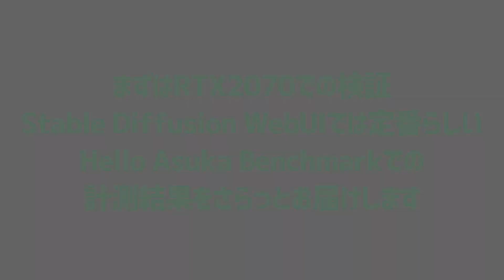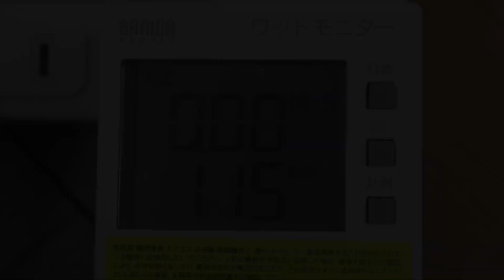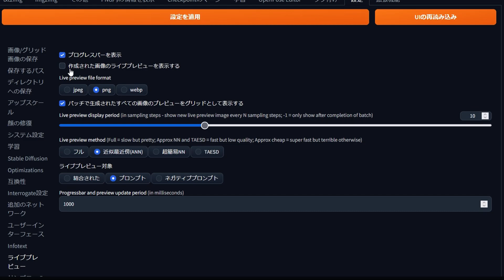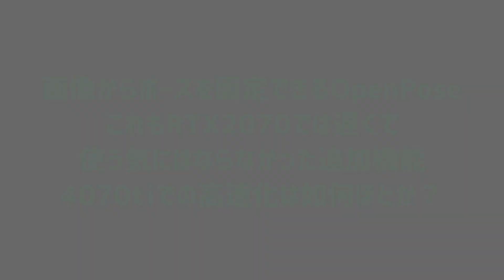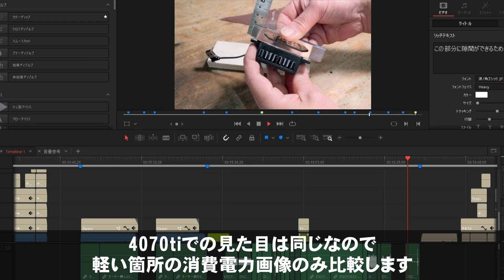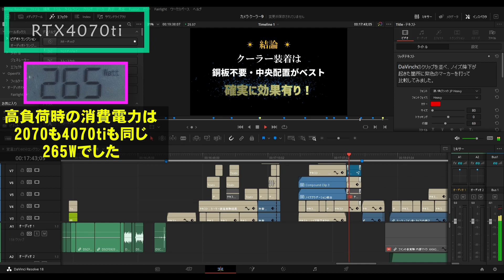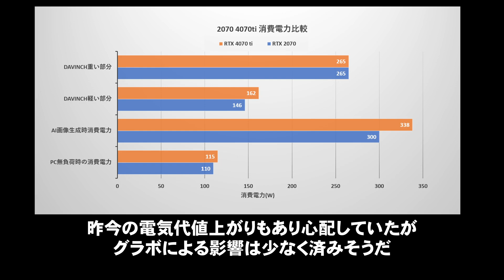RTX2070→RTX4070ti換装 AUTOMATIC1111で6倍速に?! Stable Diffusion＆DaVinci Resolveで速度・消費電力比較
Stable Diffusion web UI Automatic1111やDaVinci Resolveを古いグラボで使用していると速度に悩まされます。そこで思い切ってRTX2070→RTX4070tiに換装してみたので、気になる速度と消費電力を計測してみましたので参考になればと動画にしました。
動画中でのLoRAの計測の主なパラメータは・・・
--train_batch_size=2
--max_train_epochs=10
--resolution=512,512
--learning_rate=1e-4
--network_dim=128
な感じですが、元画像のサイズ等の違いででLoRAファイルの仕上がる時間は全く異なります。

※ LoRA学習のやり方は、テルルとロビン【てるろび】旧やすらぼ 様の　"日本一わかりやすいLoRA学習！sd-scripts導入から学習実行まで解説！東北ずん子LoRAを作ってみよう！【Stable Diffusion】" が非常に分かりやすいと言うか、もう神解説。主の方は本当に頭が良いのだろうなあ。。と関心してしまいます！　アホな私でもLoRA学習出来る様になりました。素晴らしい動画ありがとうございます！
 しかしLoRAのタグ付けが良く分かんないなあ。タグをいじらなかったモノも、片っ端からタグを消したモノも画像生成してみても違いが分かんないです。。謎。

○動画編集アプリのDaVinci Resolveは無料版での検証です。有料版だと動画書出し時にグラボのハードエンコードが強化されるとのことです。
グラボ買ってしまったので、これでまた有料版への道は遠のきました(泣)
動画中で報告していませんが、動画書出し時の消費電力は平均305W程度でした。

使用アイテム類
グラフィックボード：Palit(パリット) GeForce RTX 4070 Ti GamingPro 12GB / NED407T019K9-1043A
楽天市場

■製品仕様
・チップ：NVIDIA GeForce RTX4070Ti
・接続：PCI Express 4.0
・メモリ容量：12GB
・メモリ種類：GDDR6X
・メモリバス幅：192bit
・コアクロック：2310MHz(ベースクロック) / 2610MHz(ブーストクロック)
・メモリスピード：21Gbps
・モニタ出力：HDMI 2.1×1
DisplayPort 1.4a×3
・補助電源の有無：16ピン×1
・サイズ：328.9×132.9×63.4mm

2023年6月14日時点で売り切れ状態でした(;´Д`)

      Side Steppin - Dan Lebowitz
      Like You Mean It - Dan Lebowitz
      Only Farwell - Dan Lebowitz

  00:00 イントロ Opening
　01:31 RTX2070でベンチマーク検証
  02:07 RTX4070tiでベンチマーク検証
  03:48 グラボのオーバークロックについて
  04:06 OpenPoseで検証
  05:10 LoRA学習について
  05:29 DaVinci Resolveでの検証
  07:17 検証結果をグラフに
  07:48 エンディング Ending

動画リンク
https://

※当チャンネルは、Amazon.co.jp を宣伝しリンクすることによってサイトが紹介料を獲得できる手段を提供することを目的に設定されたアフィリエイトプログラムである、Amazonアソシエイト・プログラムの参加者です。